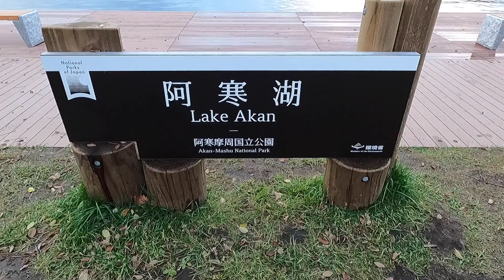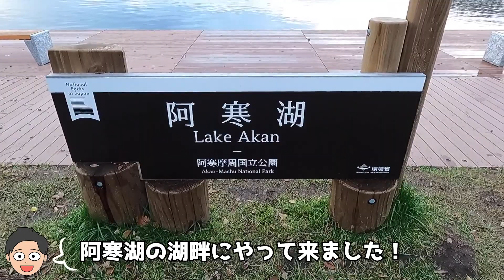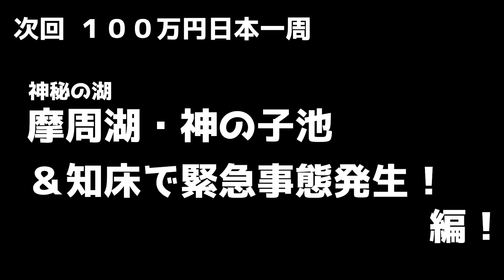【相次ぐ絶景】阿寒湖＆ナイタイテラスで北海道の絶景巡り旅編！！【100万円日本一周/#3】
こんにちは、ぽたらです。
予算100万円で日本一周をしています！

今回の旅は
阿寒湖と日本一大きな牧場の景色を眺めにナイタイテラスへ！
牧場の大きさはなんと東京ドーム360個分もあるそう。

良い景色をたくさん見れたのでぜひお楽しみください！

るるぶ北海道 ’22